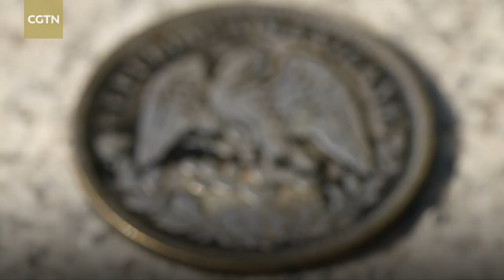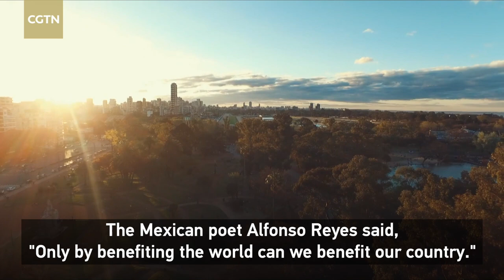Mirror of Words: One flower does not make spring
In both Chinese and Spanish, there are proverbs and sayings that reflect the wisdom of the people. In this new video series, "Mirror of Words," we will study together countless popular sayings in both languages.

"一花独放不是春，百花齐放春满园" is a beautiful Chinese proverb which means that one flower does not make spring and the only way to make it is to have all the flowers open. This ancient saying is understood as respect for cultural diversity, recognition of equity between peoples and the ties that bind them together. In Latin America, the same philosophy is advocated: "The only way to be nationally profitable is to be universally generous and passionate." In the third episode, we will learn these phrases and get to know the wisdom, the culture and the beautiful stories behind them.